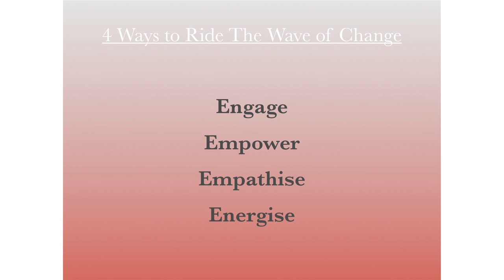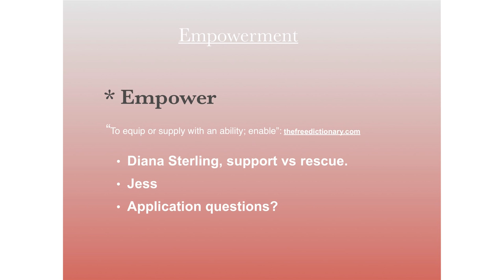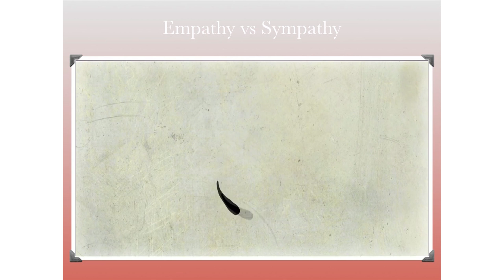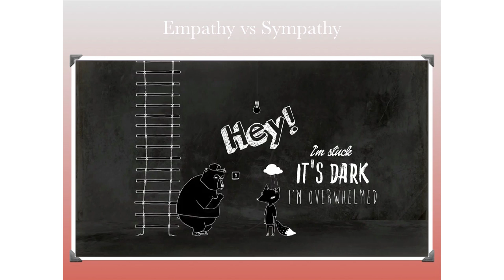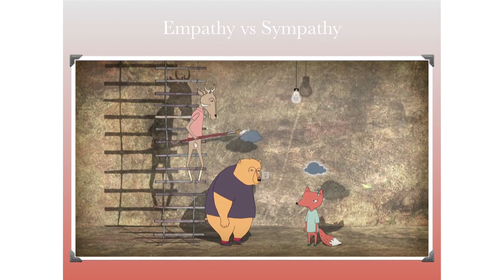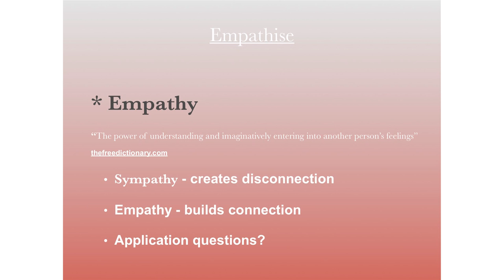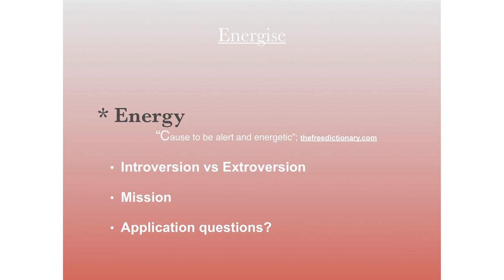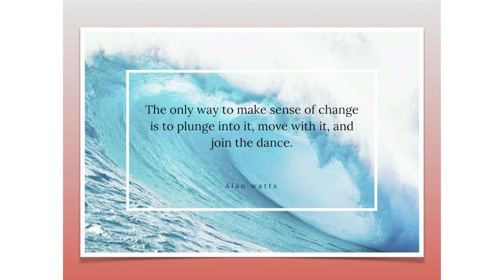GPCC Love in Action - Thriving Through Change #2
Thriving Through Change Part 2
Love in Action - A Parenting Partnership Program from Green Point Christian College and Green Point Baptist Church presented by Kylie McGillivray and Kevin Sheehan